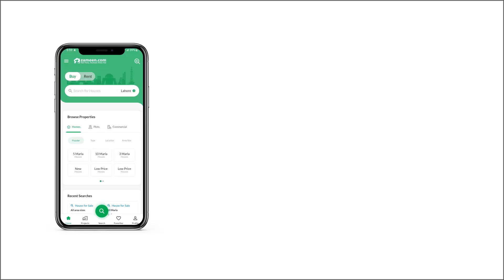1 KANAL RESIDENTIAL PLOT FOR SALE IN PHASE 8 BAHRIA TOWN RAWALPINDI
BOULEVARD BACK OPEN FULL DEVELOP PLOT
HEIGHTED LOCATION
PLOT NUMBER ON CALL
ALL DUES CLEAR
EVERY BASIC NECESSARIES ARE NEAR BY